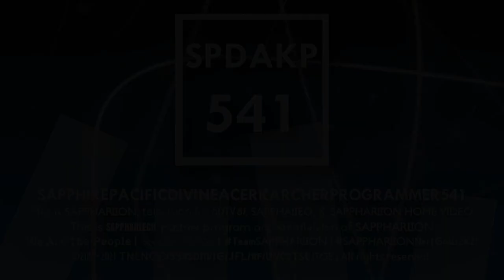(TAKE TWO) Sappharlton541 'TW Cen MT 4.8' Logo (11/09/2021)